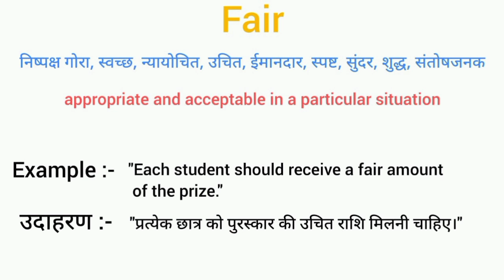Fair meaning in hindi || fair ka matlab kya hota hai || word meaning english to hindi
fair meaning in hindi
fair ka matlab kya hota hai
english to hindi
word meaning
what is fair
fair का हिंदी अर्थ